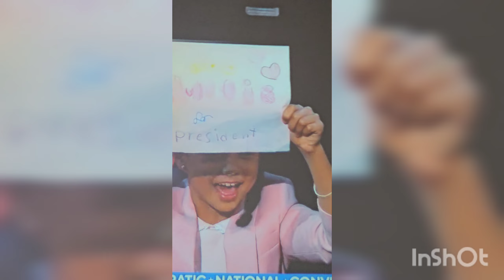Kamala Harris BIGGEST HATER, now a STAN?? 😬😵‍💫😲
I'm not, Harris's biggest hater but I definitely have never been a fan and I really don't like her and I don't think she's a really good politician however that was based on her first run for president. now things have changed. have I also changed?